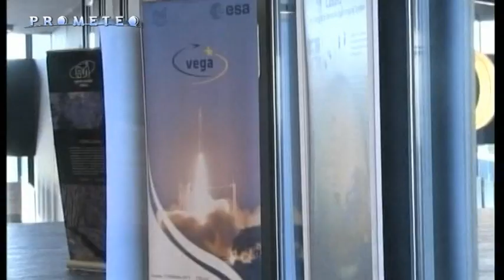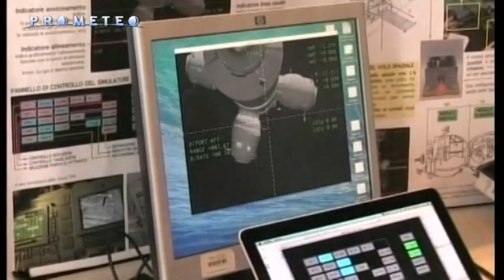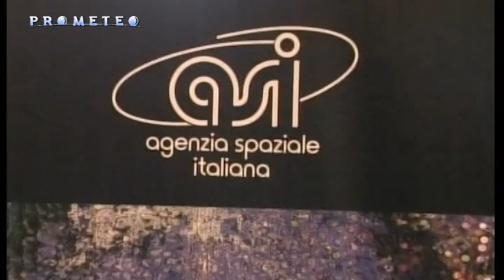Prometeo tv | L'Agenzia Spaziale Italiana apre le porte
Chi sono gli scienziati? Com'è essere un astronauta?
Lo si è potuto sperimentare venerdì 26 settembre al MEETmeTONIGHT 2014, la Notte dei Ricercatori alla sede dell'Asi - Agenzia Spaziale Italiana, in compagnia, tra le altre associazioni, della BIS - British Interplanetary Society

Sabato il vulcano giapponese si è risvegliato dopo anni di inattività. A rischio la vita decine di persone.